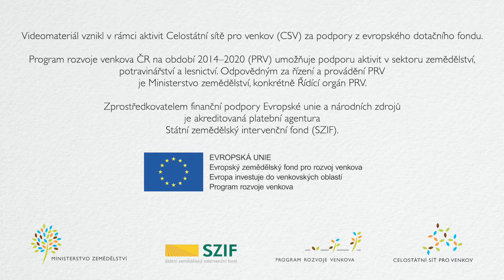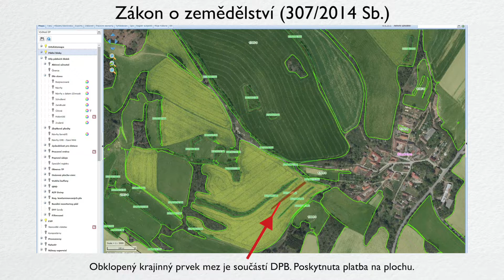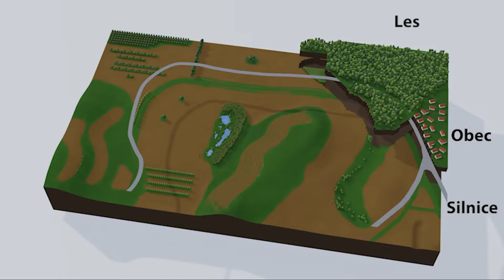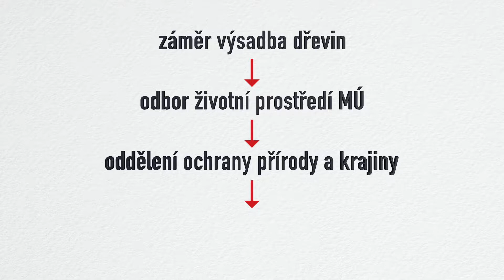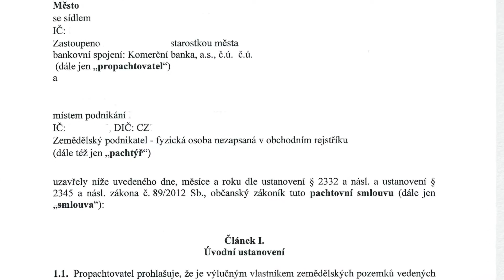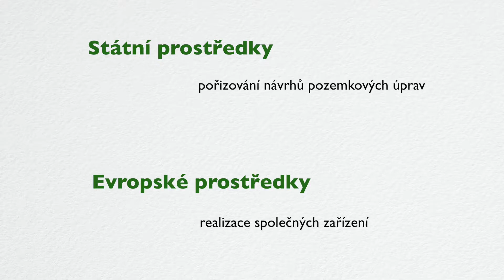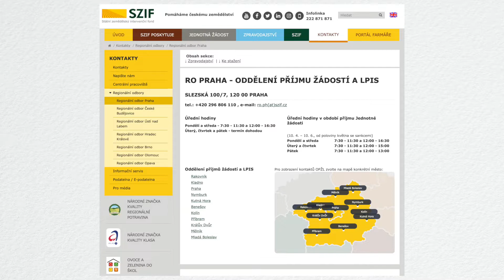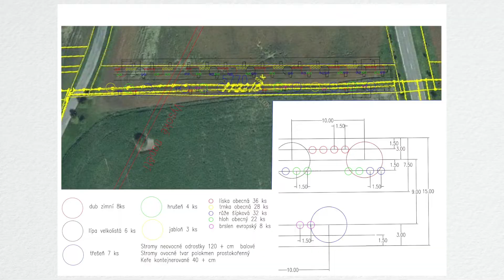Pestrá a stabilní krajina - 2 část CZ titulky